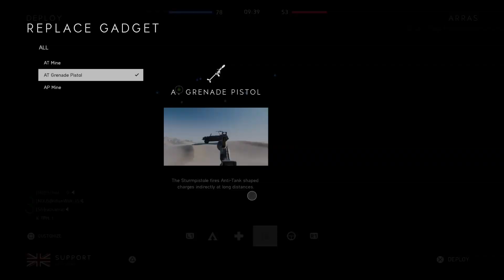Battlefield™ V_20200114230740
BATTLEFIELD V